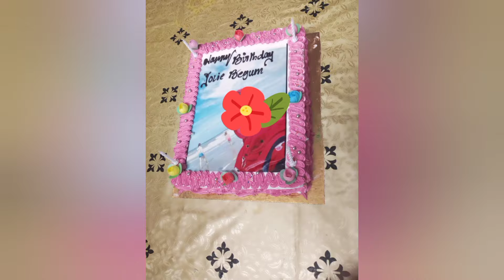আমার স্ত্রীর জন্মদিনে আমার পরিবার নিয়ে কেমন আনন্দ করলাম